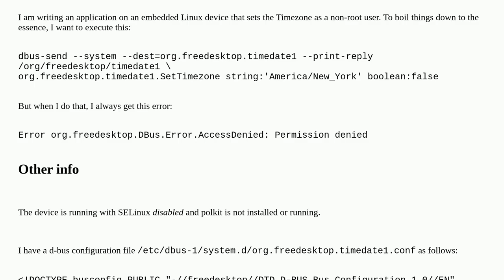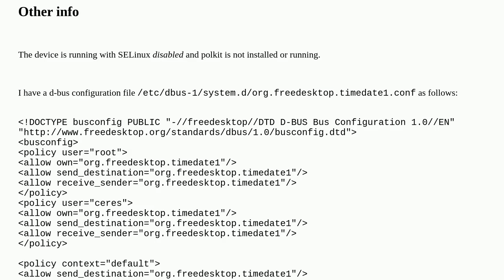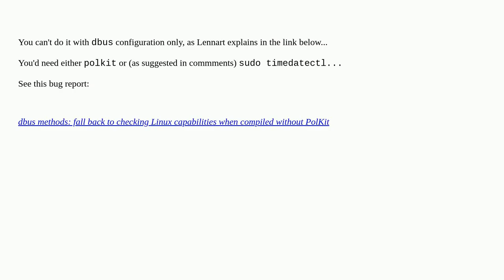How do I allow a non-root user to set the timezone via d-bus?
A special thanks goes out to the community

  systemd timezone permissions d-bus